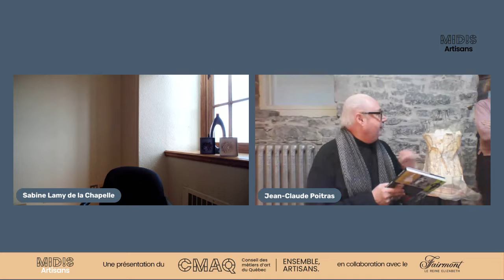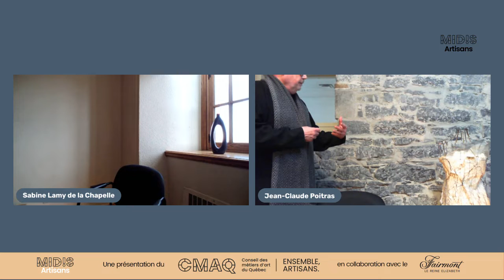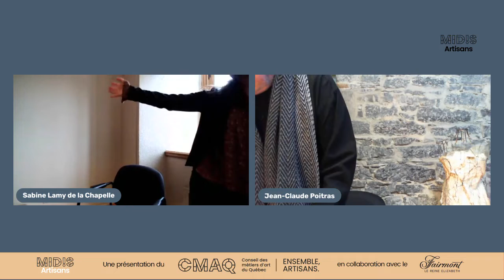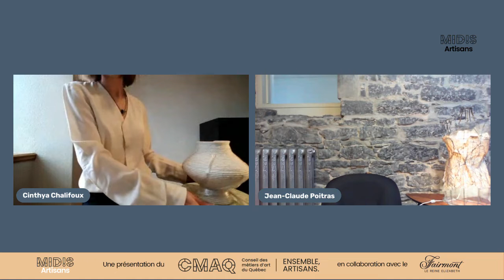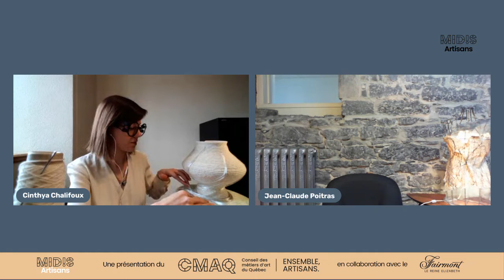Monsieur Poitras_Cinthya Chalifoux_32:32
Super entrevue entre monsieur Poitras et Cinthya. Parle du courant néo-traditionnelle, de la noblesse des métiers et des méthodes traditionnelles, de décloisonner les formes d'art pour créer de l'inédit, du singulier et parle d'identité créative propre dans la pratique sculpturale de Cinthya.